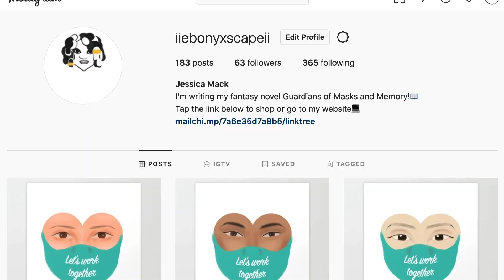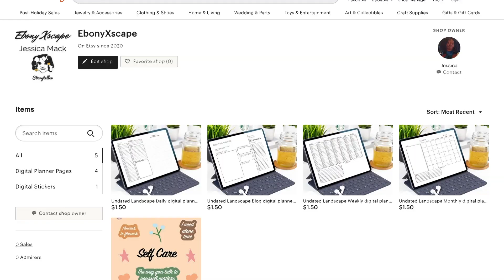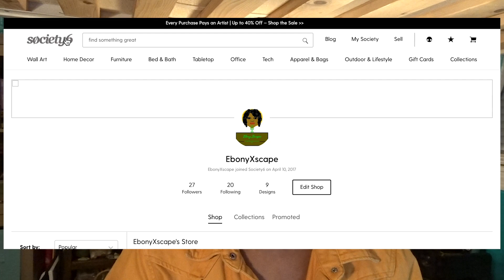2020 in Review and Goals for 2021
So many changes happened in 2020 and I'm hoping to meet a lot of goals in 2021!

Thanks for hanging out in the Ebony Xscape. Keep creating and keep Xscaping!